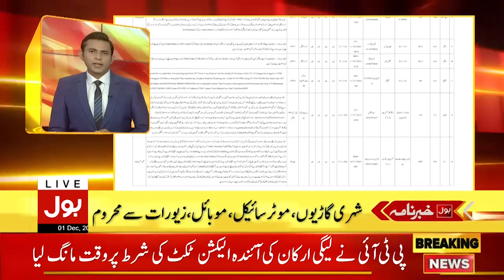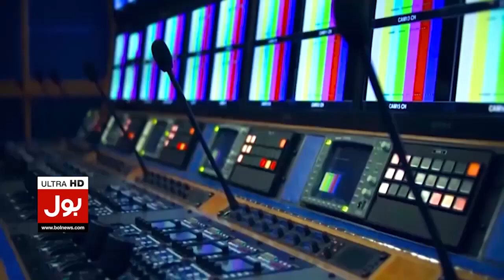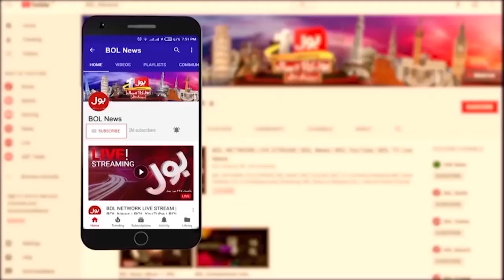Imran Khan New Strategy | News Headlines At 3 PM | Shahbaz Government Contact PTI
Imran Khan | Imran Khan Strategy | News Headlines | Headlines At 3 PM | BOL News Headlines | Pak Headlines | PDM | PDM Splitted | PDM vs PMLN |